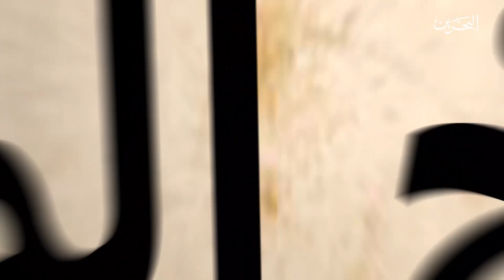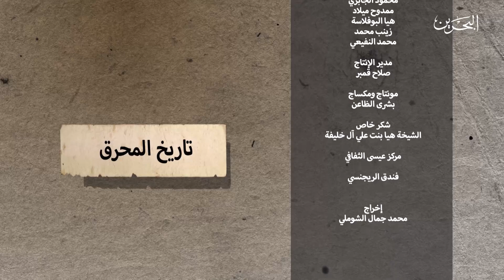تاريخ المحرق | 10-9-2020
برنامج يتحدث فيه عن المحرق و تاريخها ... مدينة الأجداد الكرام .. وهي أم المدن و قرة العين .. مدينة المحرق .. للحديث عنها لابد أن يذكر بأن هذه الجزيرة من أقدم المدن في مملكة البحرين
 : يتحدث عنها كل من
د. الشيخ خالد بن خليفة آل خليفة -
السيد / فؤاد شويطر -
معالي الشيخة هيا بنت علي آل خليفة -
سلمان بن هندي -